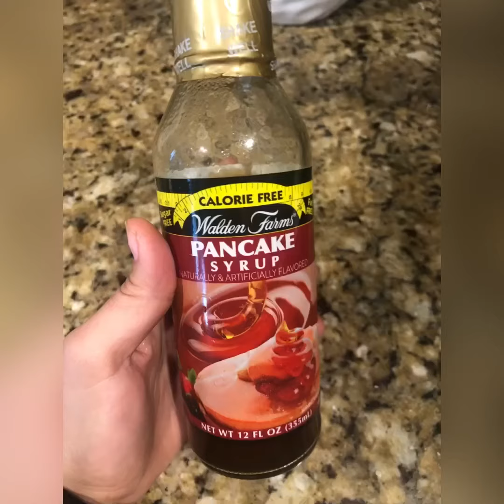Low carb breakfast | batch cooking breakfast | “Mc griddle” inspired mini b.o.b’s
This recipe I’ve made before but was inspired by Nicole burgess’ batch cooking videos.
In this video I’m making low carb high protein “mc griddle” style mini bob’s. Not only are they too cut but super tasty!

Batter for bob buns
Yields 3 bobs
2tbsp protein powder
2tbsp flax meal
1/8 tsp xanthum gum
3tbsp egg whites
Sugar free syrup
Cinnamon
Vanilla

Bob toppings
Egg whites
Salt pepper
Turkey sausage
Low fat cheese

47g protein
7net carbs
19g fat
444 calories
Macros will vary

Hi! Welcome to Hazzard-ish I am a Happy wife and busy mom of 4. I live a keto lifestyle and have lost 30lbs and kept it off for over a year. I’m now trying to build muscle while eating High protein low carb moderate fat.  I post to inspire and help motivate to pass on from those who helped and inspired me on my journey. My content will consist of keto, ketovore, high protein keto, low carb and  carnivore recipes along with our family adventures!!